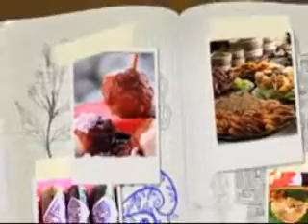Sunda is Fun - Menggali Budaya Sunda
This me as one of youth delegation who performs Indonesian Culture.
Sunda is Fun, I made it  for Indonesia - Philippines Youth Cultural Exchange Program